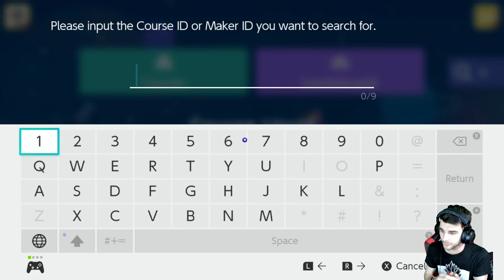THIS MUSIC LEVEL IS A BANGER! - Super Mario Maker 2 Clearing Unfinished Stream Stages #21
Boom a new episode just dropped lets go!

Cuss stands for clearing unfinished stream stages! Next cuss stream will be tomorrow 10:30 pm gmt +2